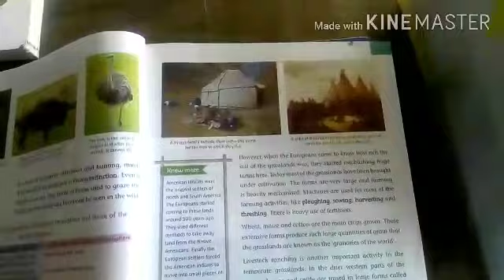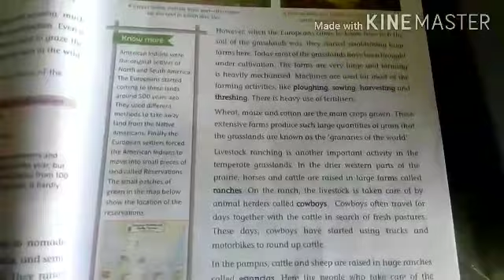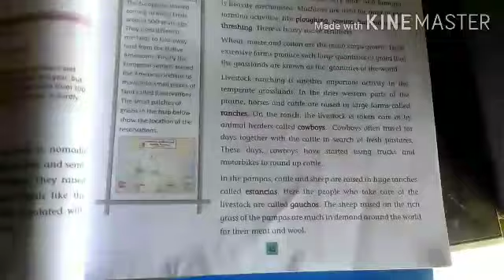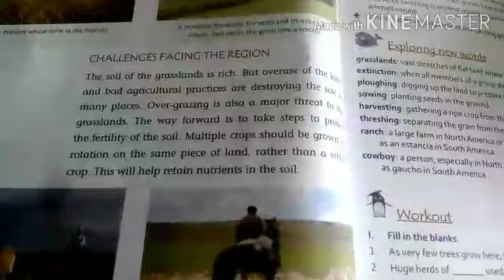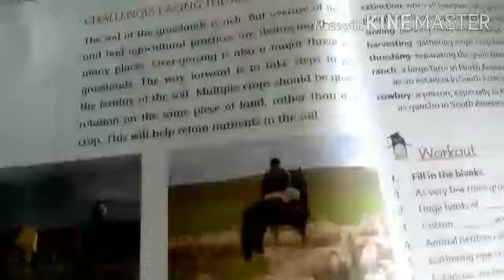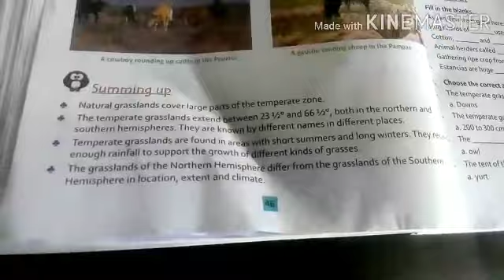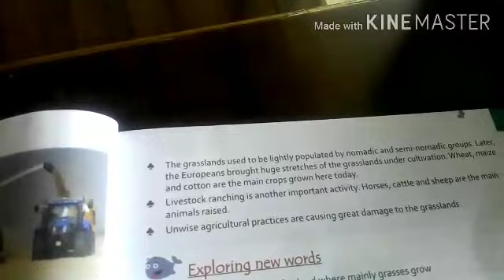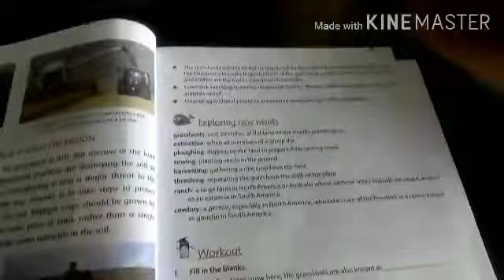Chapter-6 S.St class-5th The temperate grassland region.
The temperate grassland region. Part-1